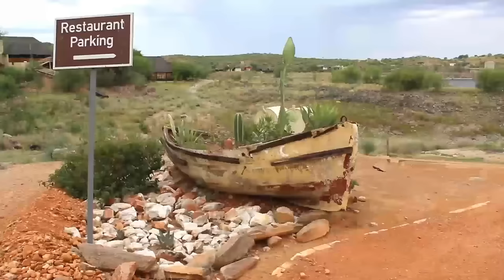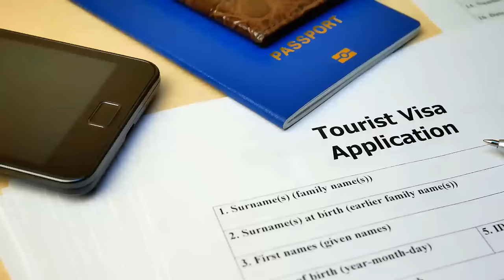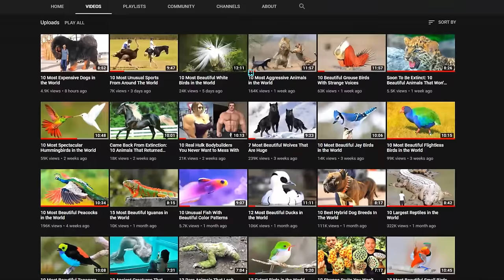11 Most Beautiful Natural Parks in the World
11 Most Beautiful Parks in the World

4 Ever Green is the #1 place for all your heart warming stories about amazing people, beautiful animals and cute things that will inspire you everyday.

In Today’s Busy And Frustrated Life, Beautiful Parks Are Some Of Those Places Where People Go With Their Families For Recreation And Amusement, Because Nothing Is More Delightful Than Nature Or A Park. Almost All The Countries Across The World Try Their Best To Present Unique, Colorful And Nature Friendly Parks For Their Citizens And Spend A Lot Of Money And Effort For This Purpose. Visitors Try To Visit The Parks That Can Provide Natural Sceneries, Eye-Catching Lakes, And Rivers, Hiking And Cycling Tracks, Museums, Camping Facilities, And Greenery. Many Beautiful Parks In The World Provide These Features To Its Citizens. In Today’s Video, We Are Going To Discuss The Top 11 Most Beautiful Parks In The World. Let’s Check It Out!